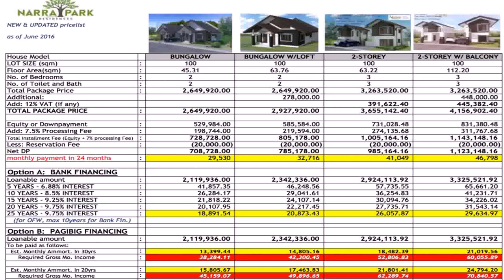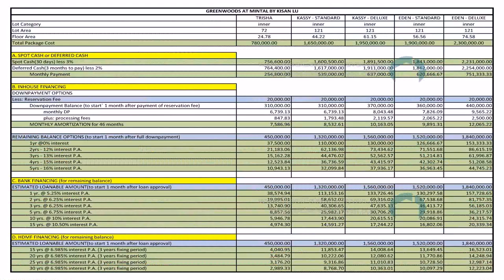House Design In Davao City (see description) (see description)